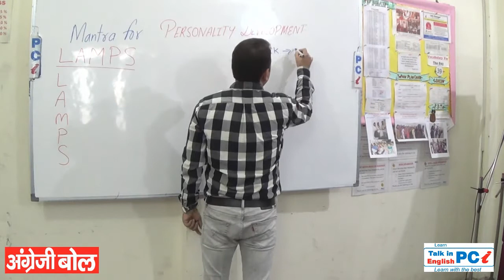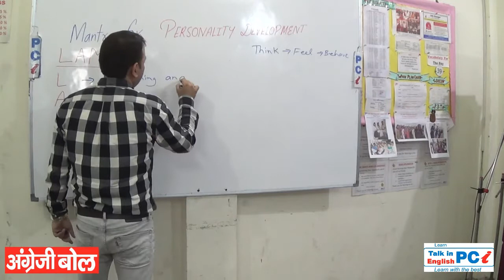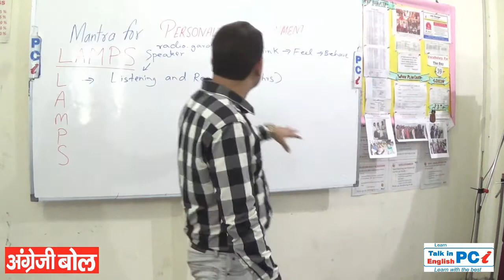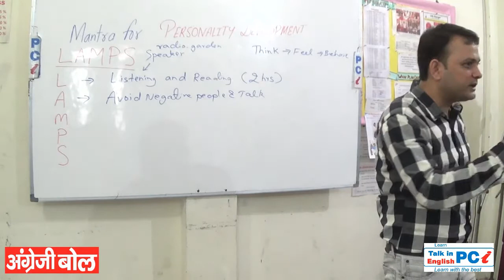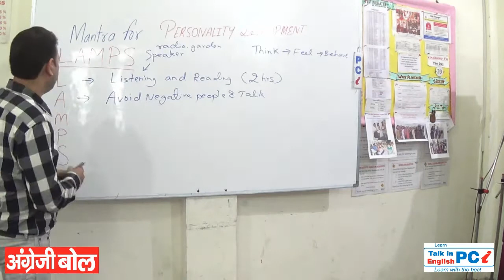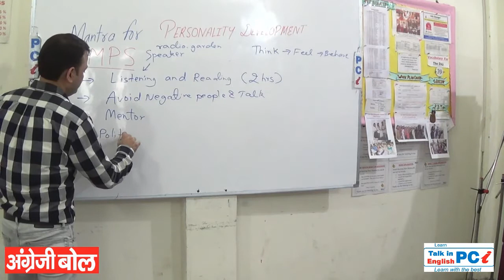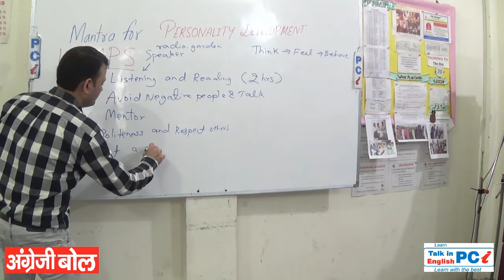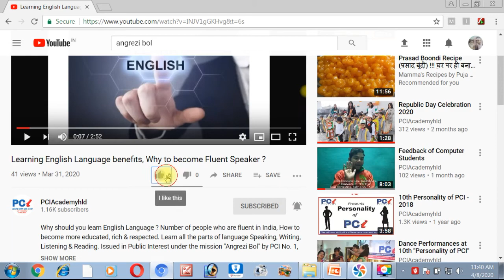How to make Personality Impressive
Mantra - LAMPS. Personality Development. 5 Tips or tricks. Explained by Pooran Ijral, Life Skills Trainer & Motivational Speaker. The mission / Program "Angrezi Bol" by PCI No. 1, English Academy Since 2009, Kusumkhera, Haldwani, Nainital, Uttarakhand, India 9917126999, 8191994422
angrezibol , angregibol , angregeebol , angrezi bol , angregi bol , angregee bol English Speaking Tips, Spoken English Tips